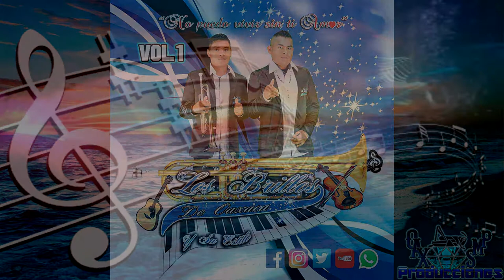LA GUITARRA DE MI ABUELO-LOS BRILLOS DE OAXACA Y SU ESTILO